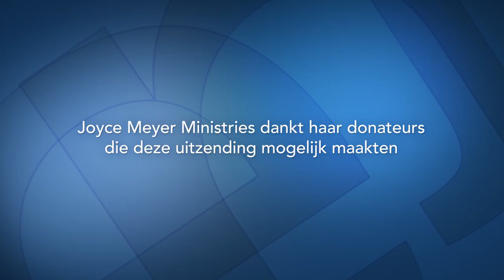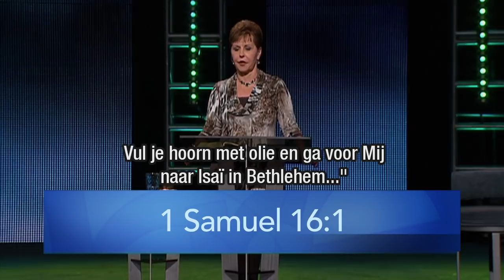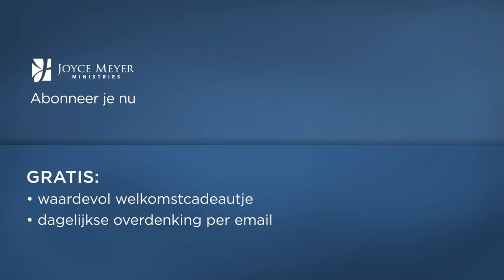Doorzetten naar een nieuw begin (2) – Joyce Meyer – Emotionele pijn genezen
Durf vandaag een nieuw begin te maken en in vrijheid te leven, en vastberaden te zijn om Jezus Christus te leren kennen.